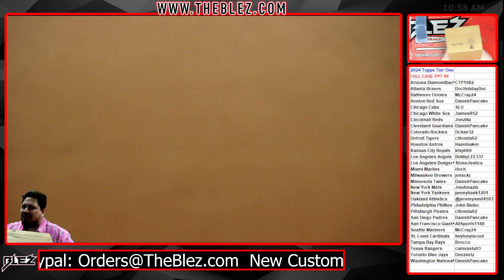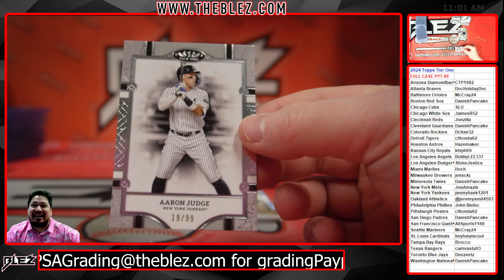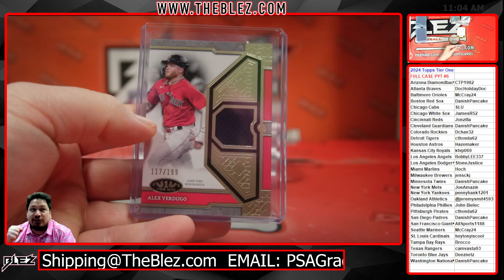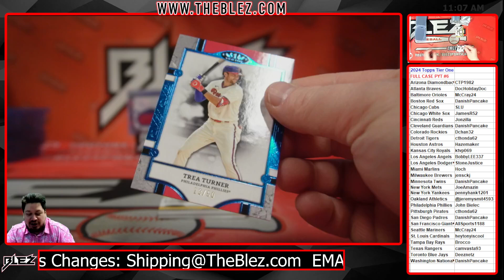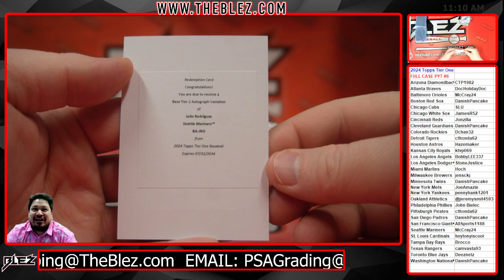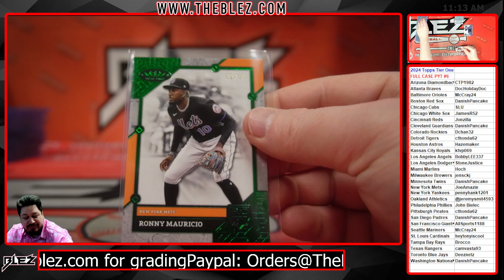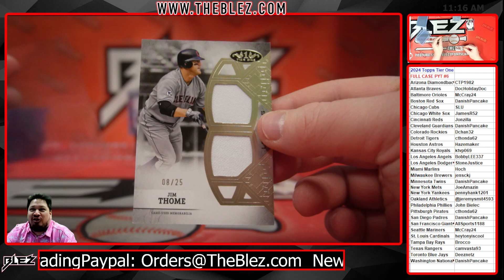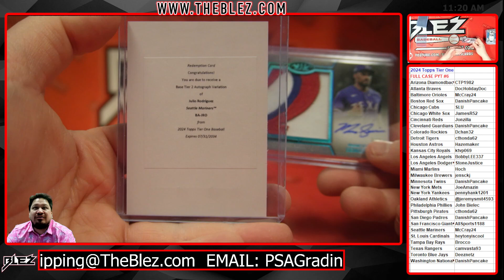2024 Topps Tier One MLB 12 Box Case Break #6 Pick Your Team